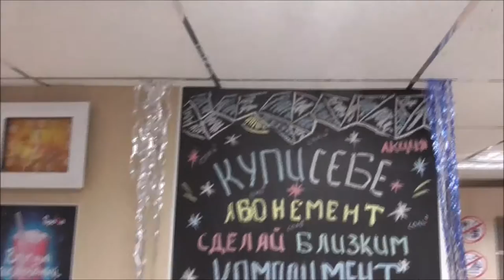Денис TV - сеть соляных комнат-пещер СОЛЬ+ / Россия/ Москва/